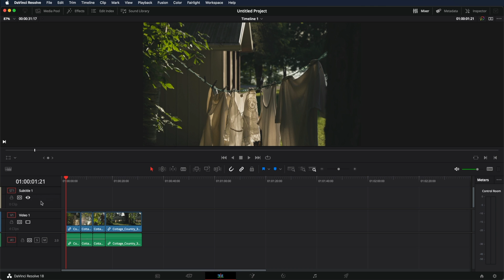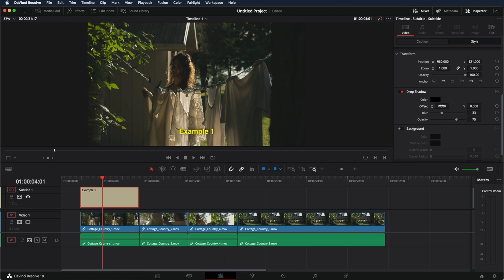How to Add Subtitles in DaVinci Resolve | 2 Minute Tutorial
In today's video, I am going to show you how to add subtitles in DaVinci Resolve in just 2 minutes.

The gear I use 📷 🎥 💻 💡:

My favourite video/photo camera
My Cinema camera
My favourite zoom lens
My 2nd favourite zoom lens
Best prime lens
Best vlogging/wide angle lens
ND filters I use
Favourite travel drone

My go-to videomic
Best wireless mics (for interviews)

My studio tripod
Tripod head (yes I got them separately)
Best travel tripod
My favourite gimbal/stabilizer

Cheap and amazing YouTube light
Light softbox I use
Affordable light stands
Chroma + Backdrop I use